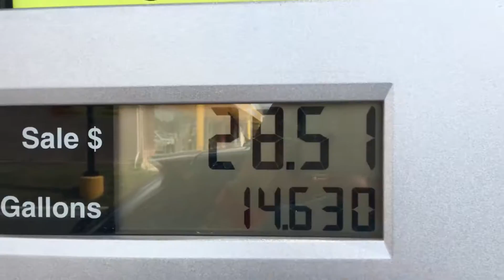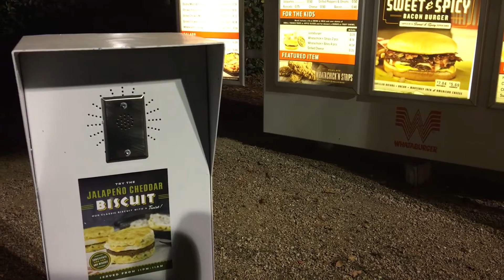Vlog 2: October 14, 2016